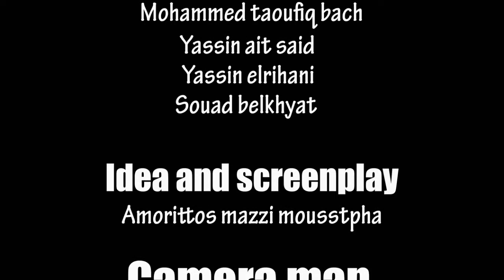Film EXCLAMATION الفيلم الامازيغي القصير تعجب